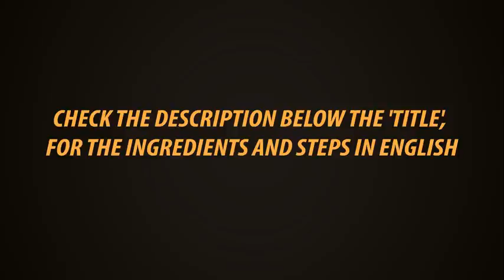How To Cook Panam Killangu In Tamil | Palm Sprouts Cooking Method In Tamil | Gowri Samayalarai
Palm Sprouts in Tamil we say Pannam killangu is a very healthy snack. It is very rich in fiber. This video shows how to cook it. We can cook this with salt and eat it as a snack.

Ingredients

Pannam killangu

Salt

Water

Steps

Wash it well and cut out the extra parts on both edges. If it is too long you can cut it into 2 pieces.

Cook it along water and salt for 4 whistles.

Now remove the skin. In center there is a stick and it's soft edge only can be eaten.

Break it into 2 inch pieces as shown. Remove the excess fiber while breaking.

Now a healthy fiber rich snack is ready to eat.

Presto
Kitchen Towel 80 Pulls × 2 Rolls

Presto
Kitchen Towel 80 Pulls one Roll